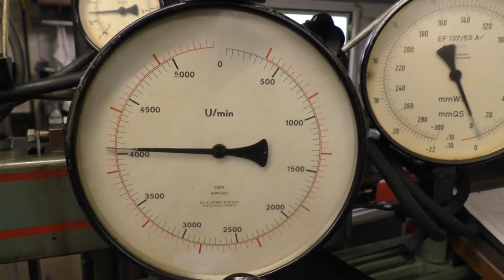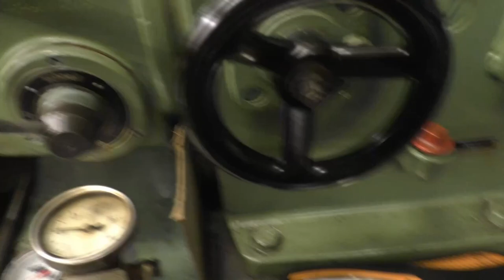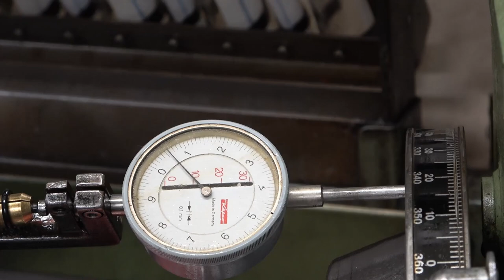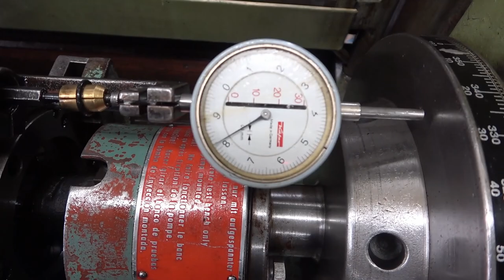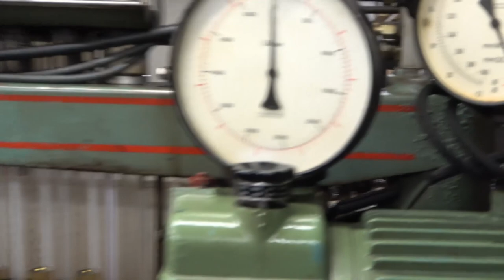MB Trac Pumpe auf dem Prüfstand 2/2 | Gleichförderung und Vollastmenge | Trecker Treck [35]